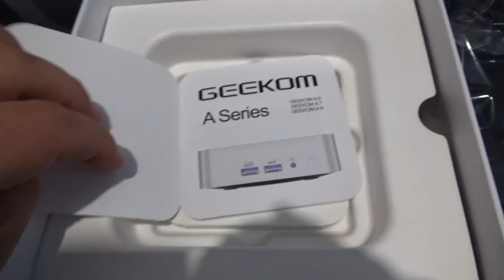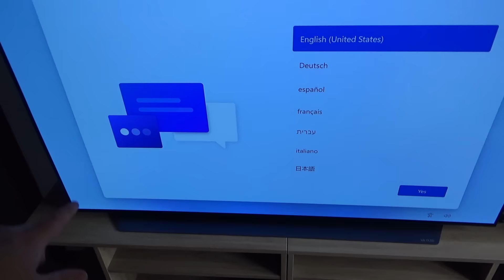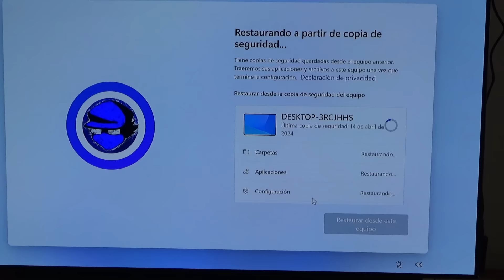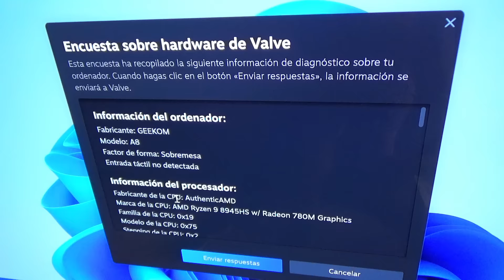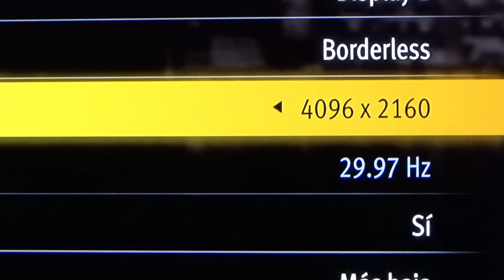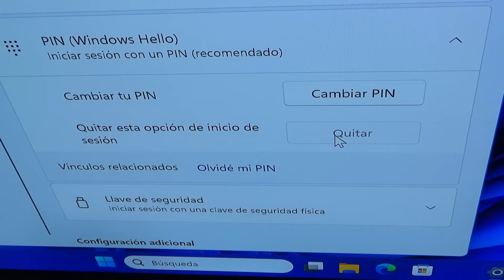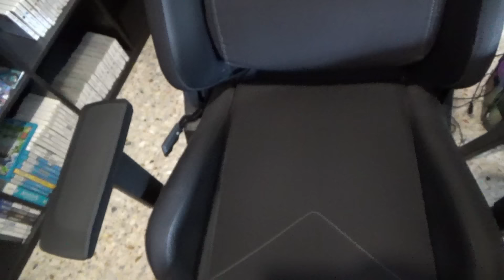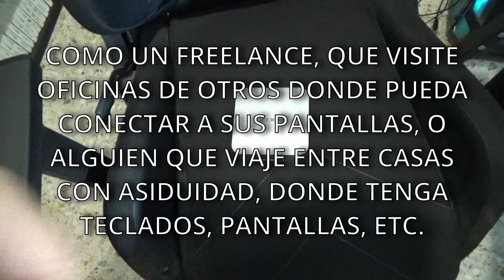Me han enviado el MINI PC A8 de Geekom [Review]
Espero que no sea demasiado pequeño... (eso dijo ella)
Code: RANA8KOL
✔AMZ ES(R9)
Code: F6X7IHVT
✔AMZ ES(R7)
Code: RANR7KOL